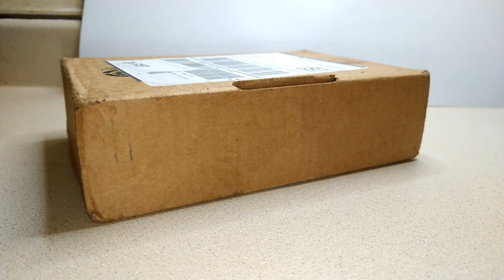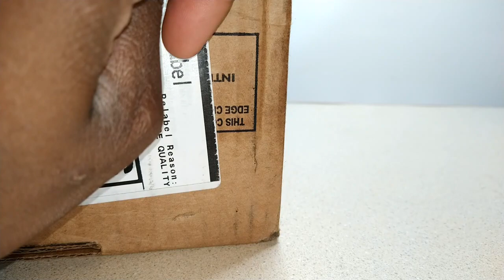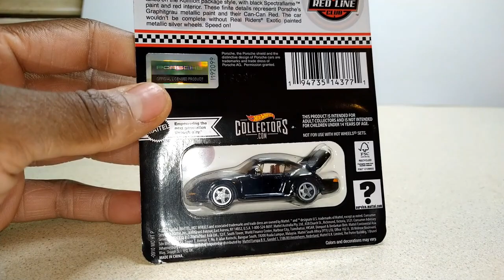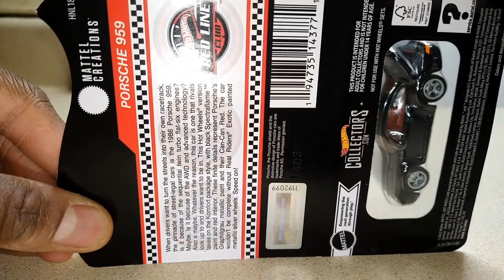Hot Wheels RLC Porsche 959 Black Unboxing & Comparison with Red 959 | Single Servings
Another one of those "long time coming, but worth the wait" unboxings.
It better have been, and fortunately it was.